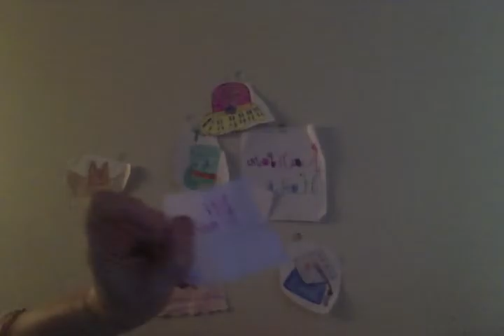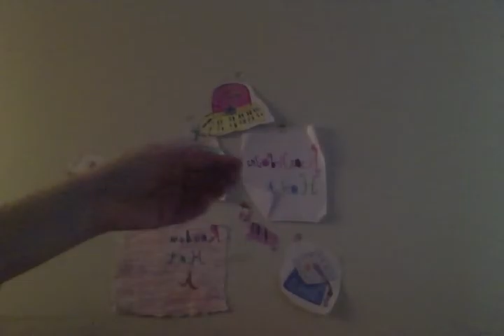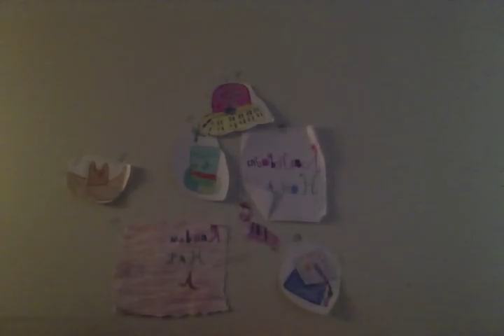Random Hat A Decorate A BOXA PartA 1